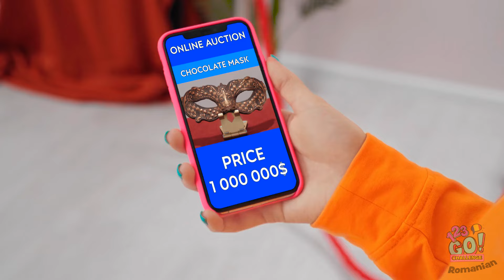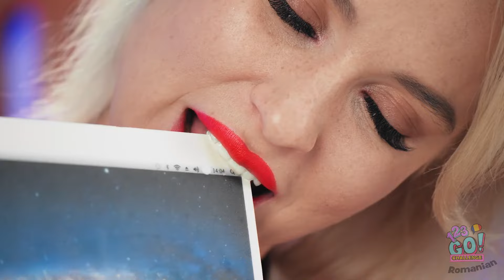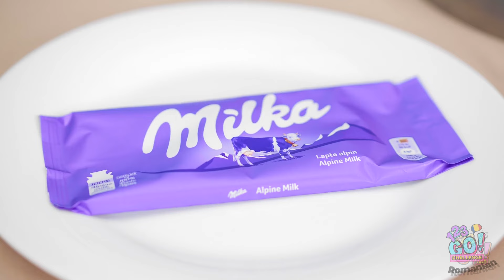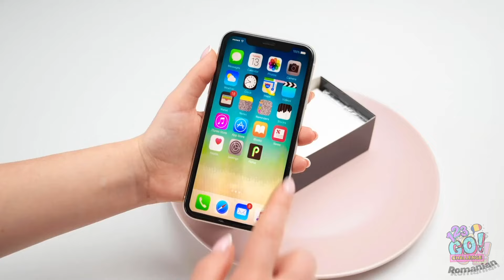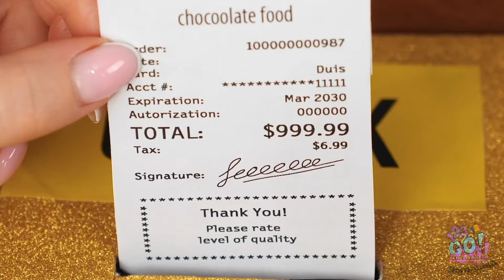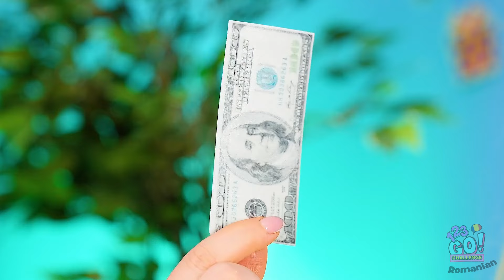CARTON VS MÂNCARE ADEVĂRATĂ. 🍕 Farse culinare amuzante, la roata norocului — 123 GO! CHALLENGE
Ce farsă culinară sau provocare te-a fascinat? Împărtășește-ți gândurile în comentariile de mai jos! Fă-ți prietenii să zâmbească distribuindu-le acest videoclip și nu uita să te abonezi la 123 GO! CHALLENGE pentru mai multe provocări amuzante și aventuri savuroase! 🍽️😂✨